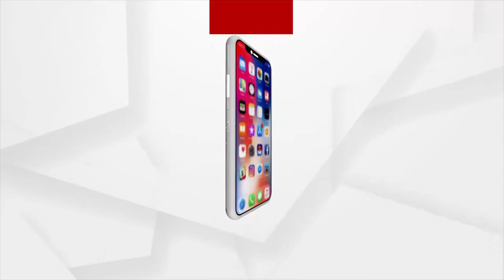Temperature Shoots Past 40 degrees Celsius in Western Odisha; Heatwave Alert Issued for Next 5 Days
Temperature Shoots Past 40 degrees Celsius in Western Odisha; Heatwave Alert Issued for Next 5 Days. Sonepur's Temperature Touches 43.2 degrees Celsius Today.